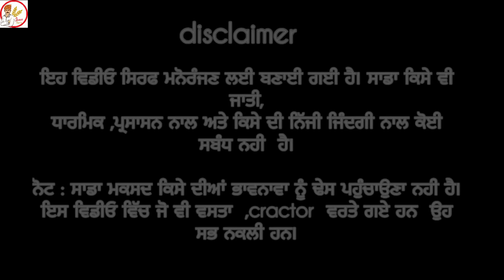ਕਰਨੈਲ ਸੁਖਨਾ ਲੇਕ ਚੋ ਮਿੱਟੀ ਕੱਢੀ ਜਾਂਦਾ 🤪 ਰਾਮੇ ਦੀ ਛਿੱਤਰ ਪ੍ਰੇਟ ਚੰਗੀ ਹੋਈ ।Latest punjabi comedy video 2024